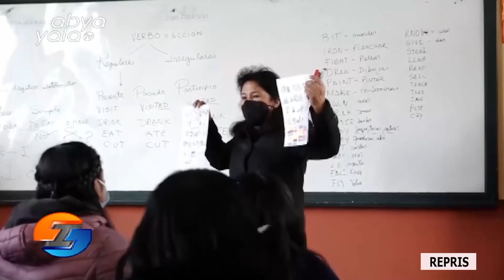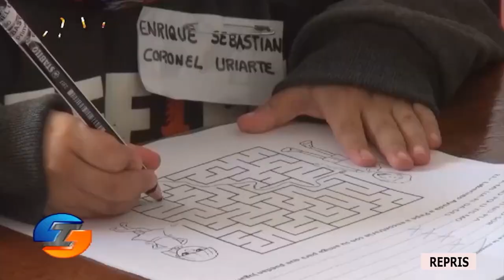Irreverentes, el martes hablamos sobre la nueva malla curricular